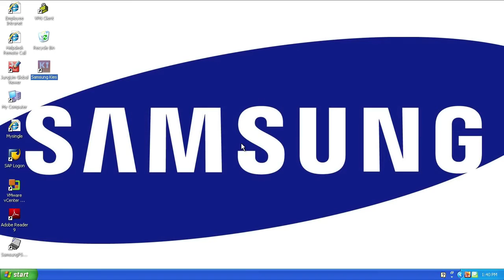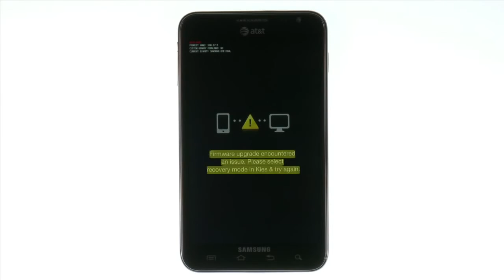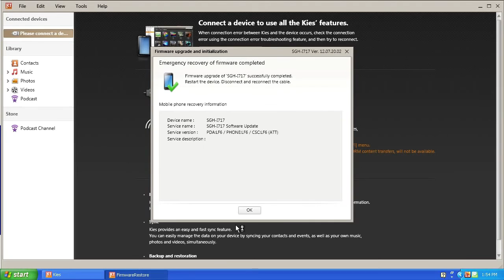How to Upgrade Firmware Using Samsung Kies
မဂၤလာပါခင္ဗ်ား...။

အဆင္ေျပပါေစ

ဇူးနစ္(နည္းပညာ)